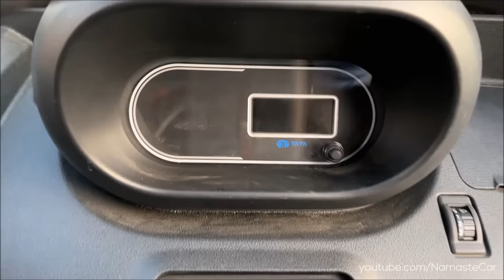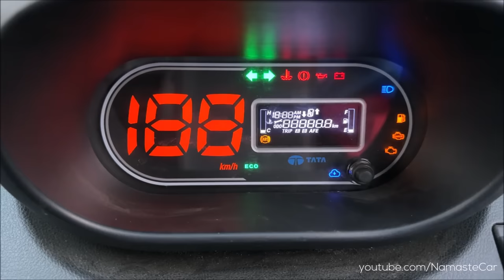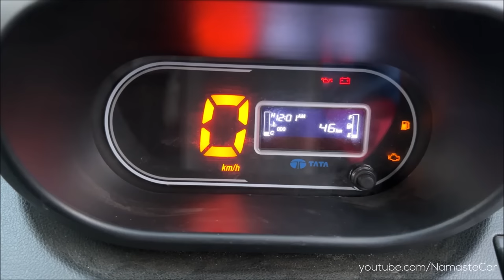Tata Magic Express M2 2023- ₹6.4 lakh | Real-life review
The Tata Magic is a Microvan launched by Tata Motors in June 2007. Tata Magic Express has succeeded in becoming the preferred passenger carrier across India's cities, towns and villages. With the introduction of the all-new Tata Magic Express, Tata Motors is all set to revolutionise last mile public passenger transport in India. Created on Tata Magic's strong base, Magic Express combines mileage, speed, and comfort, taking the Magic brand a step forward and providing a source of increased earnings for you.

Petrol: 694 cc, Inline-2 cylinder, Tata 275 Multi-point Fuel Injection engine, 29 HP Power, 55 Nm Torque, 21 kmpl Average, 26 litre Fuel Tank, 80 kmph Top Speed, 5-speed Manual Transmission

Diesel: 798 cc, Inline-2 cylinder, 4-stroke, Water Cooled, Turbocharged, Intercooled, BS6, Common Rail Dicor diesel engine with SCR Technology, 44 HP Power, 110 Nm Torque, 20 kmpl Average, 30 litre Fuel Tank, 80 kmph Top Speed, 5-speed Manual Transmission

3 Variants: Mantra, Express, Ambulance

1 Upholsteries: Vinyl

1 Wheel: 13 inch Steel

2 Colours: White, Yellow